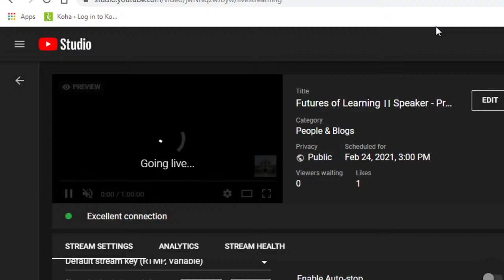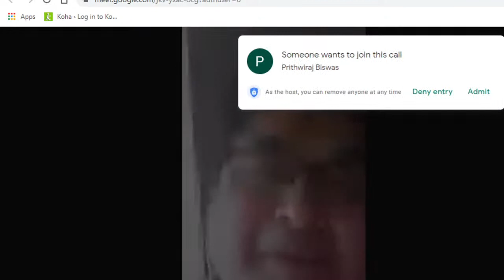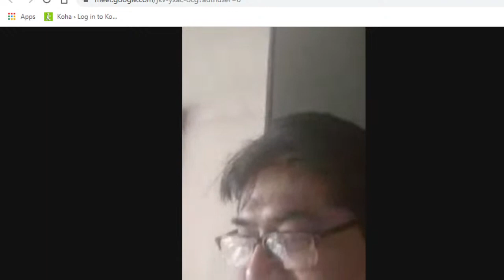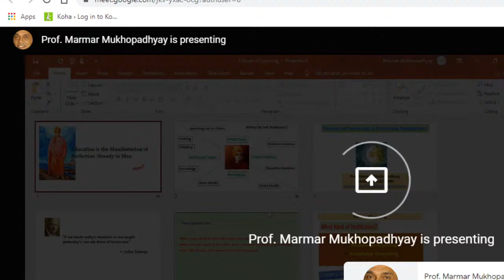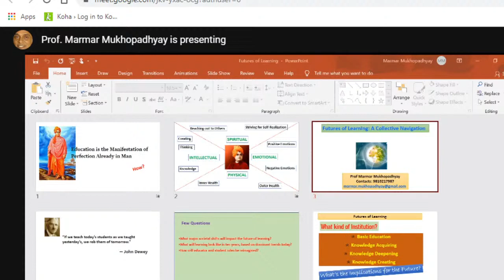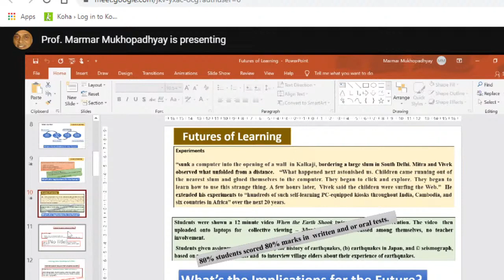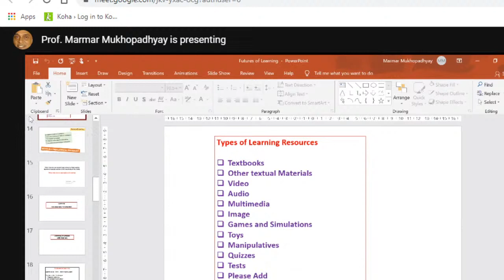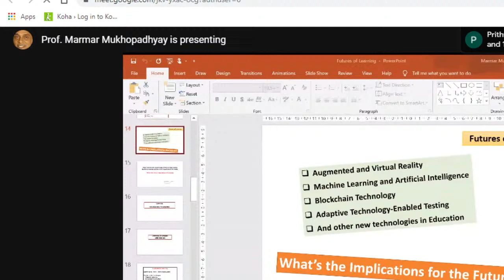Futures of Learning ।। Speaker - Prof. Marmar Mukhopadhyay ।। Webinar 2021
Organised by - IQAC, Ramakrishna Mission Vidyamandira